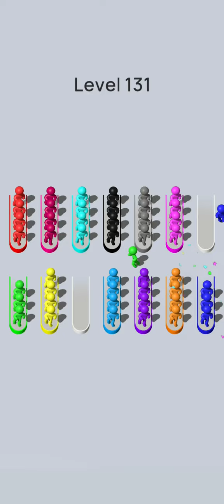crowd sort level 131